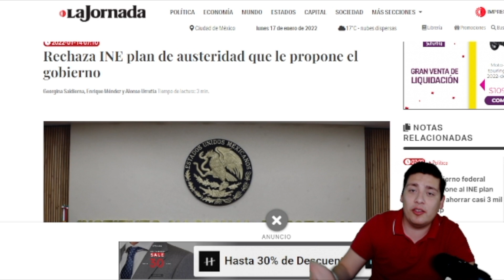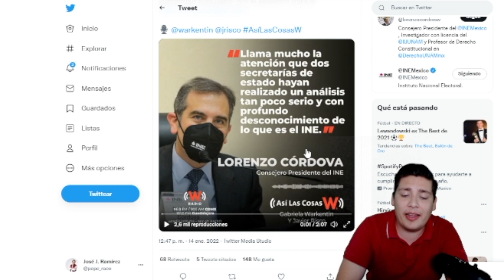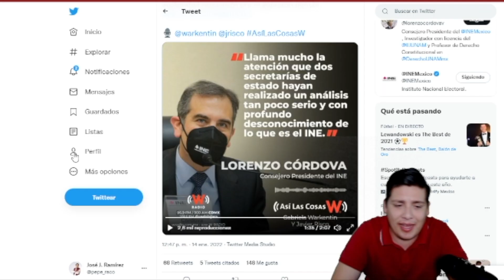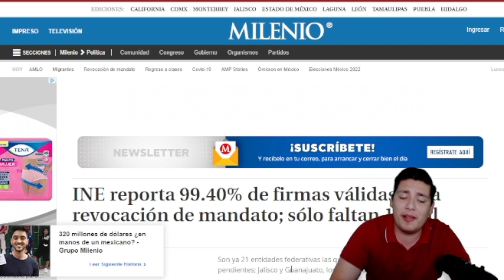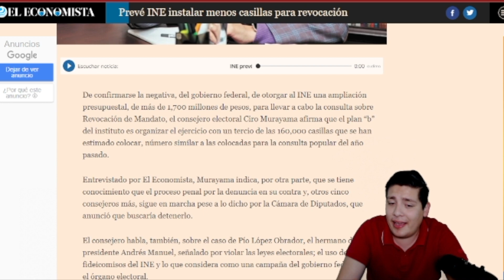ES OFICIAL‼️AMLO CUMPLE SU PALABRA; ADIOS A BANCOS EXTRANJEROS; SE RECUPERA TESORO¡BANAMEX MEXICANO!